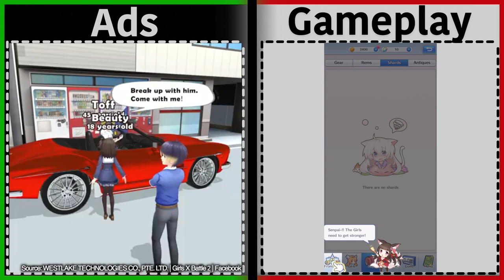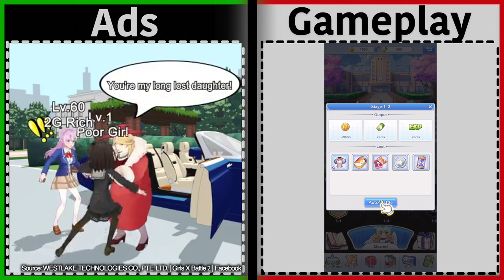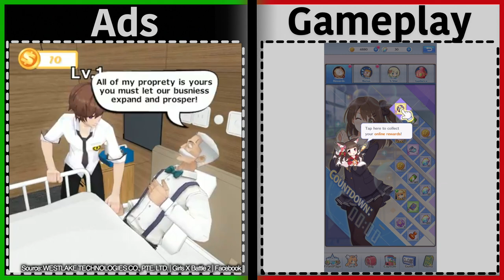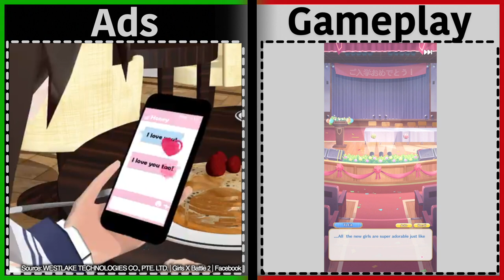Girls X Battle 2 | Is it like the Ads? [2020] | Gameplay